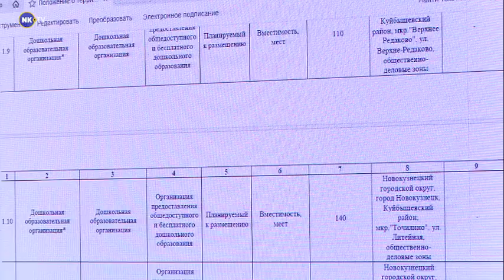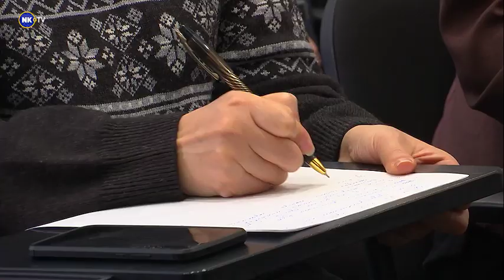Генплан развития до 2044 года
В городской Администрации состоялось совещание, на котором рассмотрели вопросы, касающиеся нового Генерального плана. Подробности в сюжете.
Александр Невский.